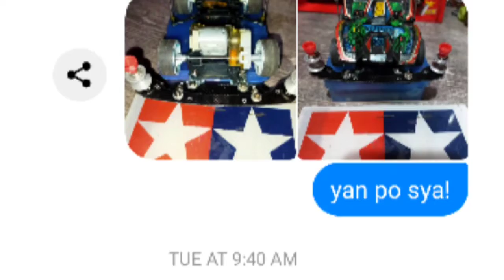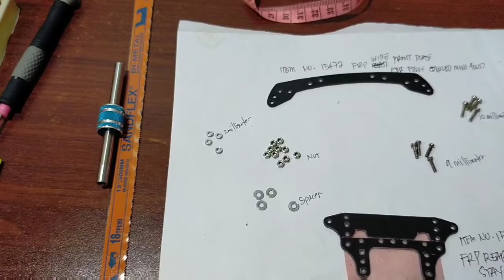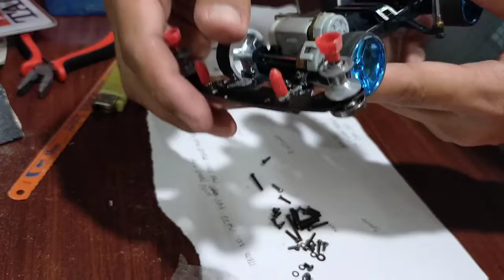how to make a "BUMPERLESS"tamiya mini4wd FM "chassis"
alternative way!iwas tapun ng chassis!😀